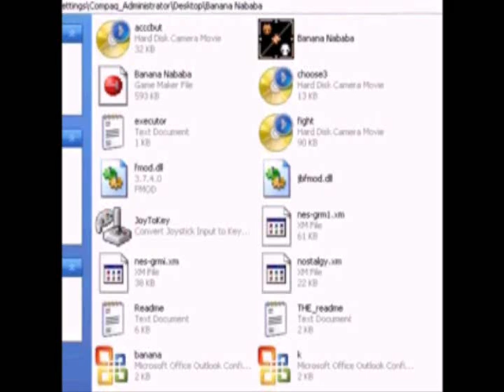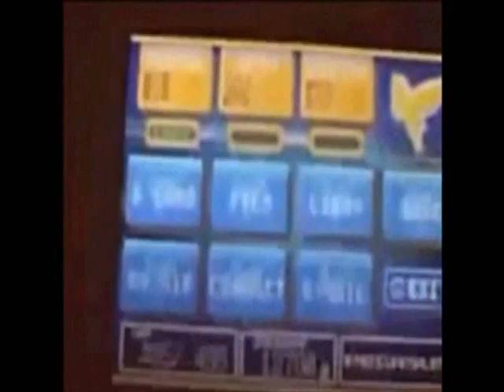Best of Retsupurae Part III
A project I've worked on for awhile, put off because of school. These are fun but time consuming to make; I may make more if there's any interest or if I have the time.

videos used: banana, wario, A Look Into Ancient LP Technology, Don't Watch This, Billy... _(, Let's Revisit an old pal, Navgtr Reviews Contender, Bowser's Evil Test, Nintendo 64 vs. Playstation, Navgtr Busts Out A Review, Double Dribble, Goldeneye is a terrible game, Megaman X part 26, Monster, This is Kokiri Forest [citation needed], JOP, Left 4 Youtube, MMS, Fehtal fuhrame toooooo ughhgh, Alright, What The Hell Is This, Mina Man 9.